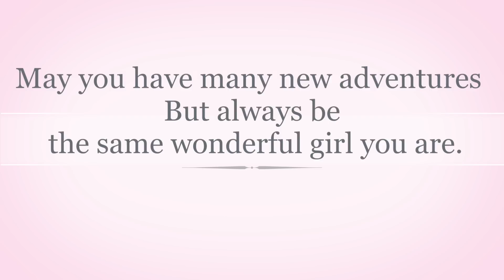Growing Up To Kindergarten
My girl is starting kindergarten and I can't believe how fast it has gone.  A fun look back on her growing up and her adventures.